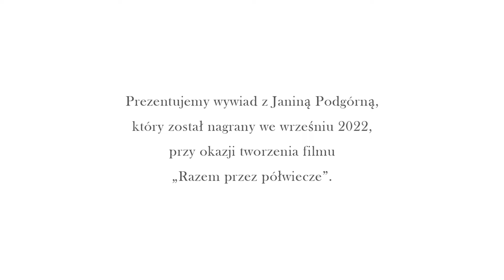Janina Podgórna - wspomnienie_maj2024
Zostają tylko wspomnienia...
W dniu 11 maja 2024 roku odeszła do wieczności śp. Janina Podgórna – wieloletnia dyrektorka Publicznej Szkoły Podstawowej nr 2 w Grodkowie, prezeska Towarzystwa Miłośników Ziemi Grodkowskiej, ceniony pedagog, oddana społeczniczka, a także zaangażowana przewodnicząca Rady Seniorów Gminy Grodków.
Prezentujemy Państwu wywiad z Janiną Podgórną, który został nagrany we wrześniu 2022, przy okazji tworzenia filmu „Razem przez półwiecze”.
Film ten powstał dla upamiętnienia 50-lecia współpracy Miejscowego Koła Polskiego Związku Kulturalno-Oświatowego z Bogumina-Skrzeczonia i Towarzystwa Miłośników Ziemi Grodkowskiej.

realizacja OKiR Grodków
materiał wideo - Wiesław Dubaniowski
montaż - Ewa Kałuzińska
utwór użyty w filmie: